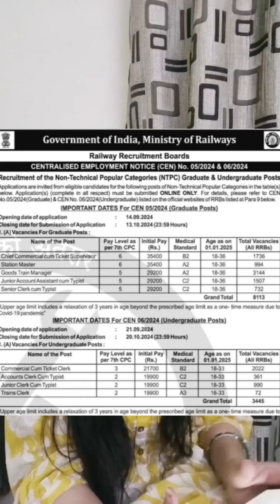Sarkari Naukri: Bumper Vacancy Railways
RRB NTPC Recruitment 2024: The Railway Recruitment Board (RRB) has announced the NTPC recruitment for a total of 11,558 positions at both undergraduate and graduate levels. A short notice regarding the Railway Non-Technical Popular Categories (NTPC) Graduate and Undergraduate Posts Recruitment 2024 was published in the Employment Newspaper between September 7-13, 2024.